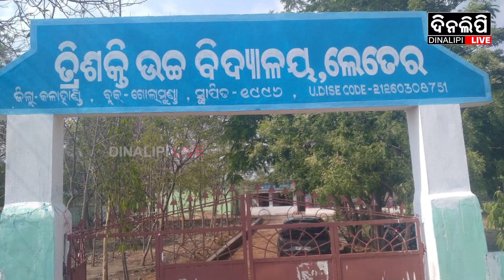ଭିଜିଲାନ୍ସ ଜାଲରେ ପ୍ରଧାନଶିକ୍ଷକ || News Updates || DinalipiLive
ଭିଜିଲାନ୍ସ _ଜାଲରେ_ପ୍ରଧାନଶିକ୍ଷକ#dinalipilive

is the official YouTube channel of Odia daily newspaper Dinalipi which was first published in 1981. Being a fair & unbiased newspaper, Dinalipi's new digital wing DinalipiLive will provide much-needed fact-based information to news consumers of Odisha.